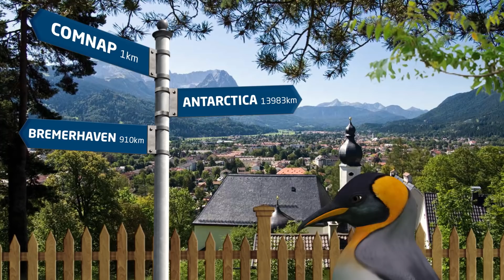The COMNAP Annual General Meeting XXX (2018) Trailer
The COMNAP Annual General Meeting XXX (2018) will be held in Garmisch, Germany, hosted by AWI, on 11-13 June 2018. This is a video to promote the event in 2018.
COMNAP is the international association, formed in 1988, which brings together its Members, who are the National Antarctic Programs. National Antarctic Programs are those organizations that have responsibility for delivering and supporting scientific research in the Antarctic Treaty Area on behalf of their respective governments and in the spirit of the Antarctic Treaty​.